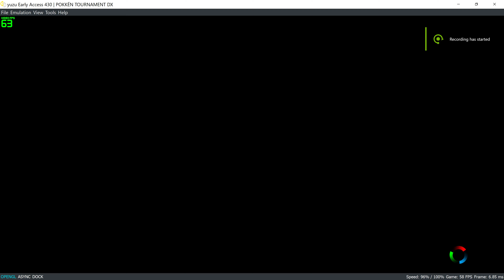Yuzu Pokken Tournament DX HD Nintendo Switch Emulator Gameplay Test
Yuzu Early Access 430 build. Works absolutely fine.